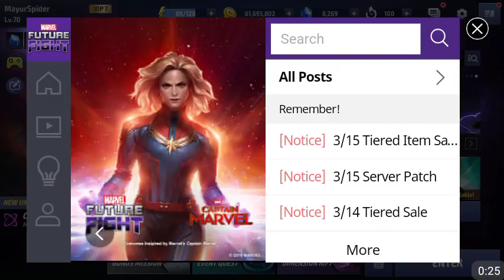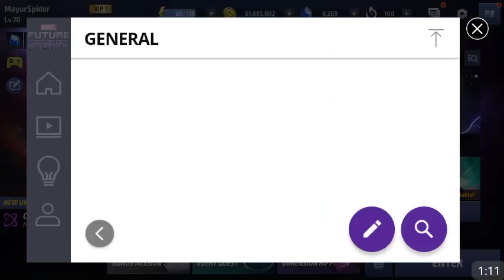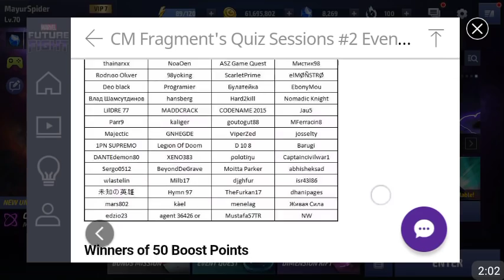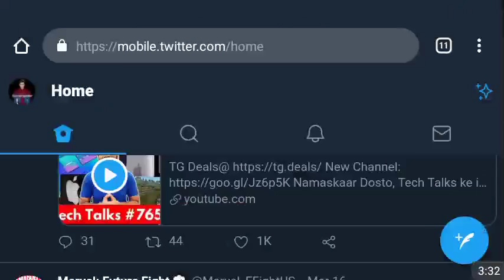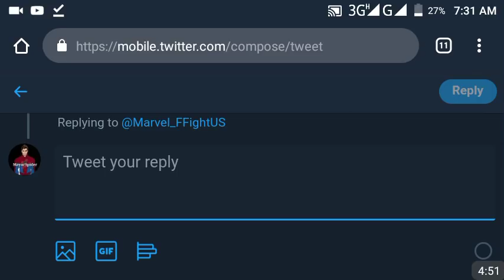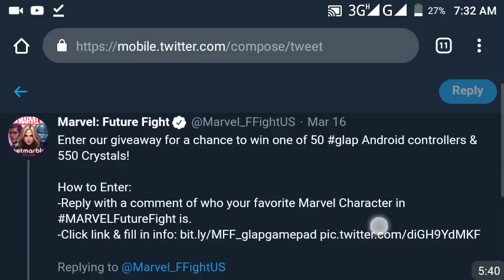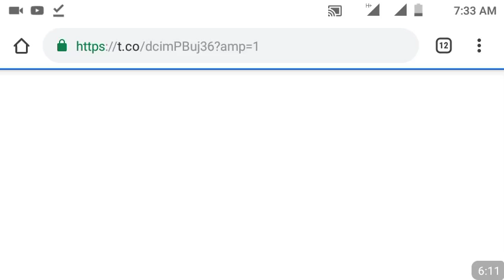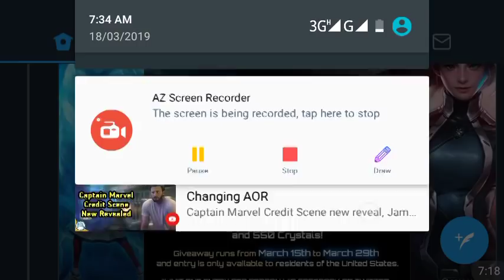Chance to Get Win 50 GAMEPAD Participated 📼